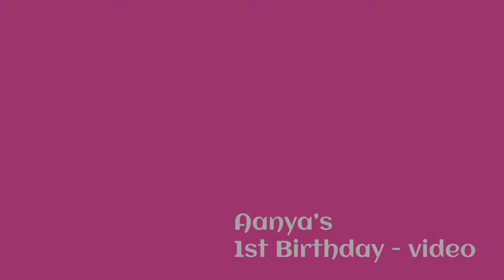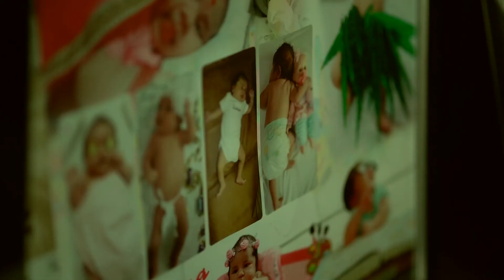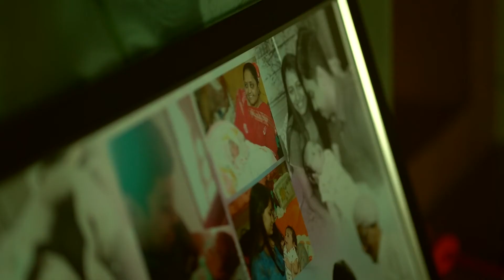Aanya's Birthday Pre Vidio by Modheswari